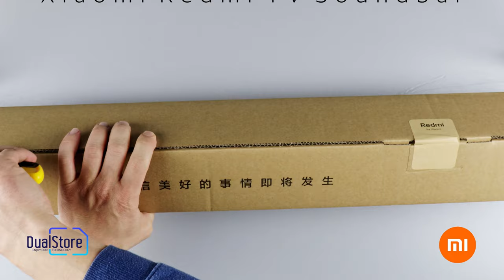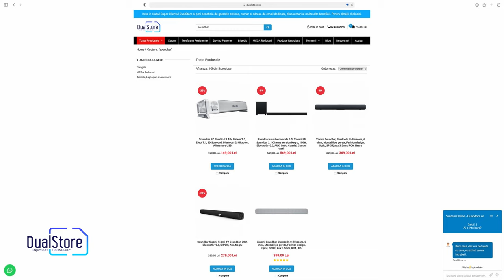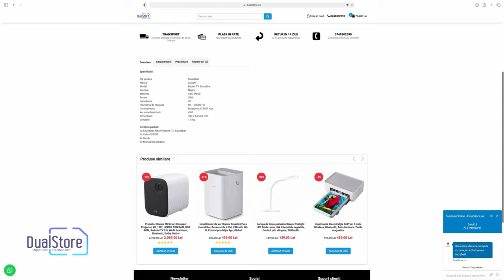Xiaomi Redmi TV Soundbar - Boxa pentru tv cu prindere si in perete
Xiaomi Redmi TV Soundbar, 30W, Bluetooth v5.0, S/PDIF, Aux, Negru, construit din ABS și metal

Conținut pachet:
1x Soundbar Xiaomi Redmi TV Soundbar
1x Cablu S/PDIF
1x Adaptor priza
2x Surub
1x Manual de utilizare